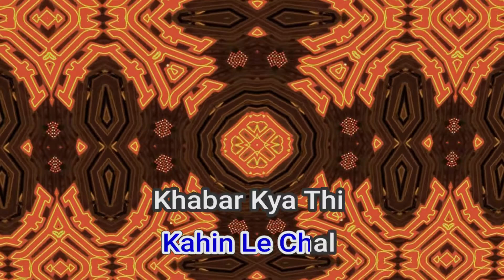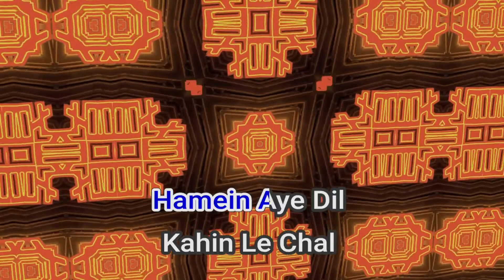50305 Hamein Aye Dil Kahin Le Chal Mukesh